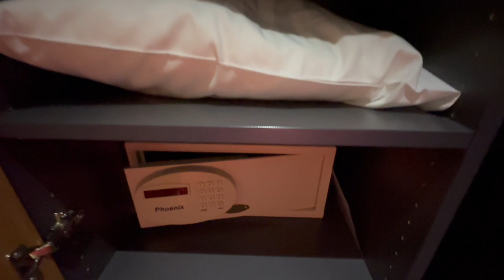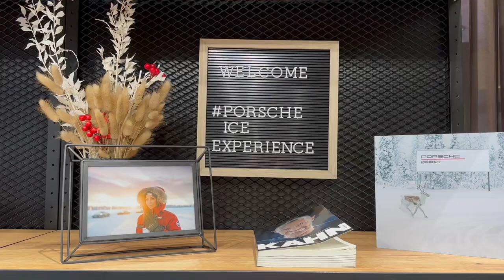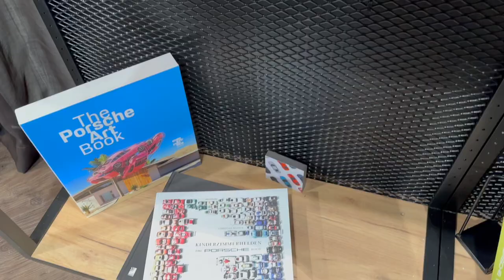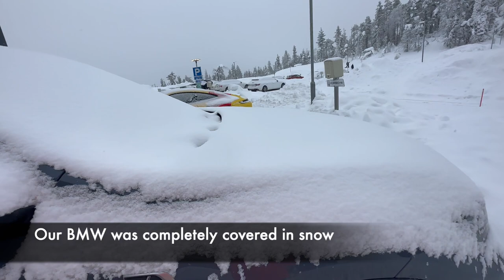Ski Resort Finland 🇫🇮- Hotel Levi Panorama, Kittila, Lapland, Europe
With the most idyllic location slope side at Levi fell, Hotel Levi Panorama offers a variety of accommodations in spacious hotel rooms, suites and apartments. Overlooking the Levi Village, the hotel is easily accessible via the Levi Express Cabin lift, by stairs from the centre of the village or via road. The magnificent views stretch out to the nearby fells of Pallas and Kätkä. The hotel welcomes you with bright and spacious hotel rooms and a complete set of facilities from a restaurant and bar, conference facilities and the Samiland Exhibition.

Hotel Levi Panorama is located only a 15-minute drive away from Kittilä Airport in Levi, Lapland. In winter Levi Panorama serves as the only ski-in ski-out hotel in Levi.